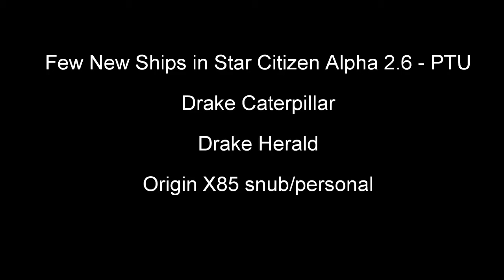Star Citizen Alpha 2.6 New Ships - Caterpillar, Herald, x85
Just some of the new ships featured in Star Citizen Alpha 2.6